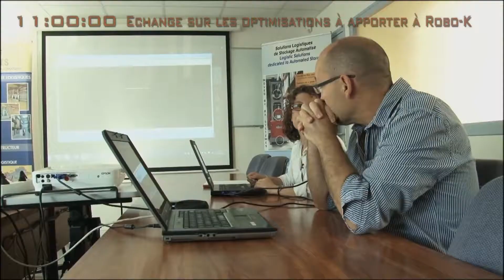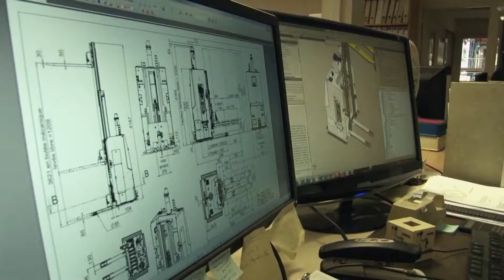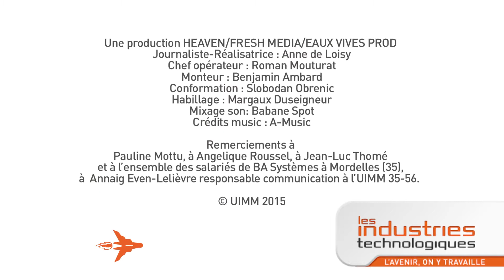24 heures avec Pauline, chef de projet robotique chez BA Systèmes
Découvrez le portrait et le métier d'un collaborateur BA Systèmes